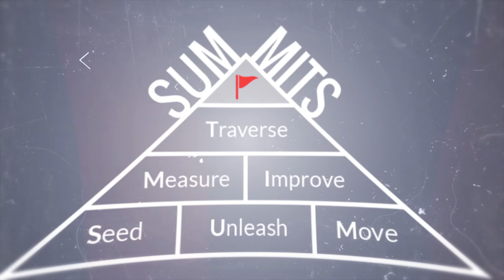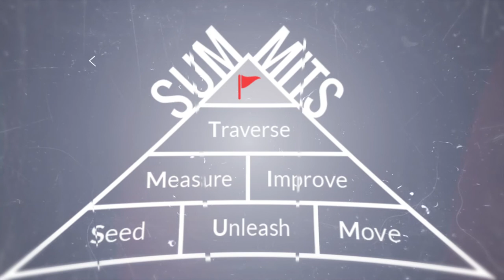Mark Pattison Seven Summits of Success Video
Mark Pattison, former NFL player now climbing the Seven Summits talks about taking on adversity to get to where you need to be.  Inspirational.